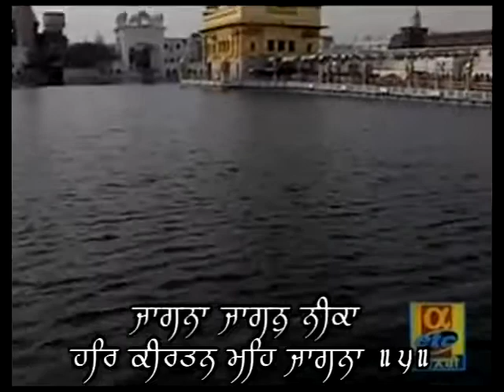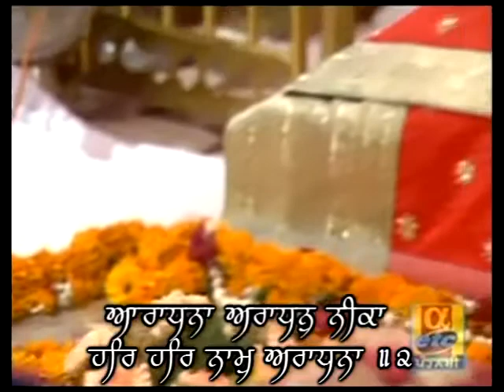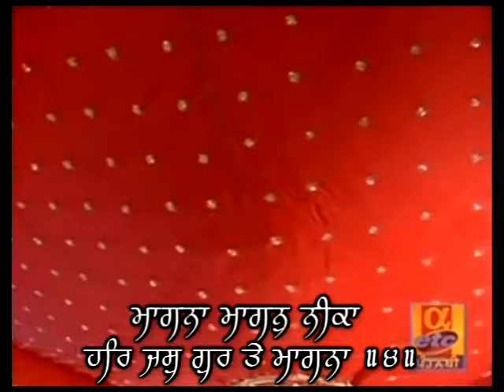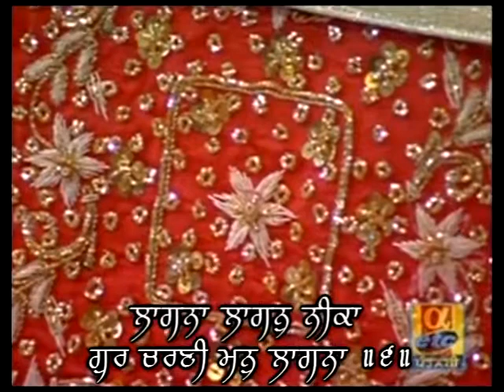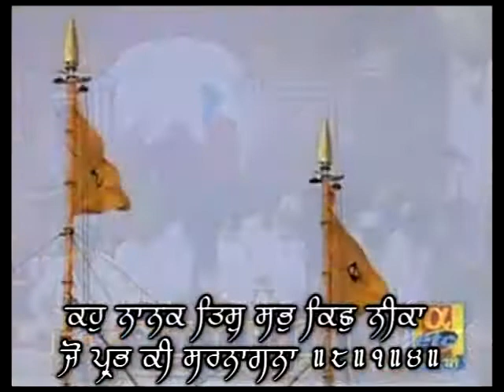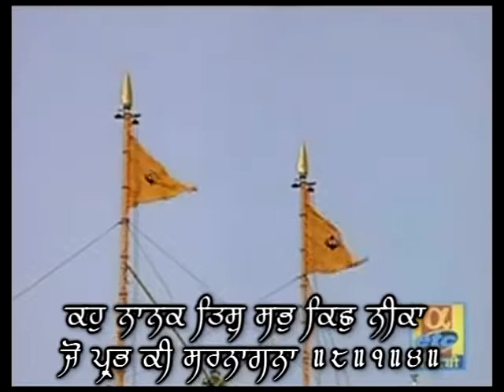Jaaganaa Jaagan Nika - Bhai Randhir Singh - Live Sri Harmandri Sahib